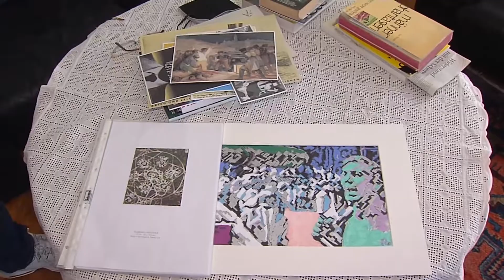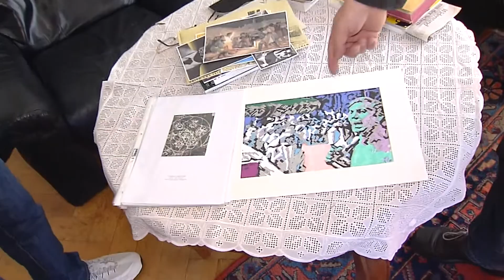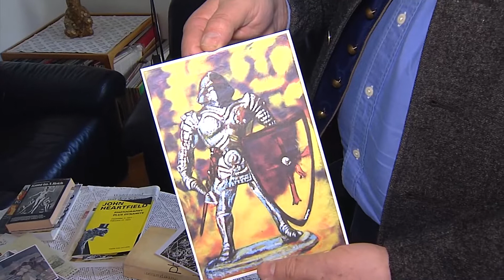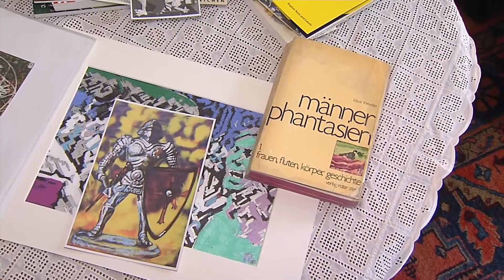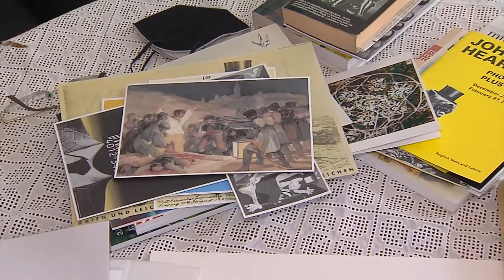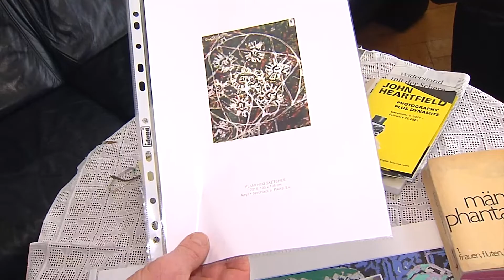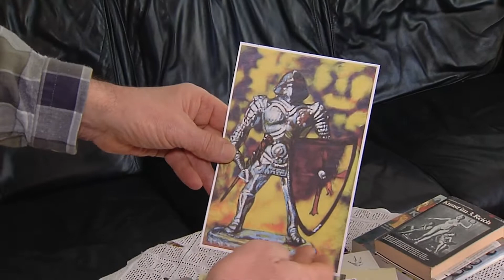Kunst und Krieg bei B. Springer | Münchner Stadtrundgang